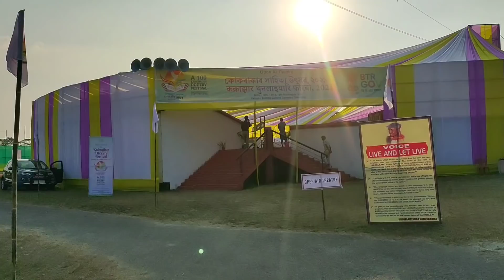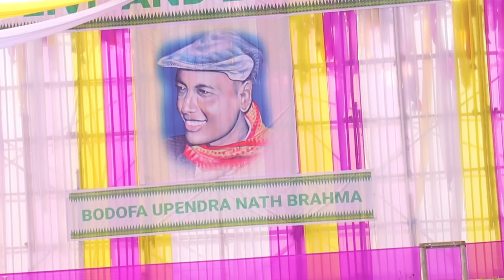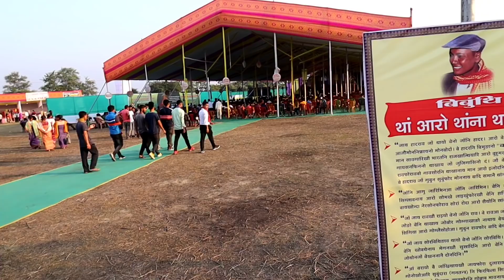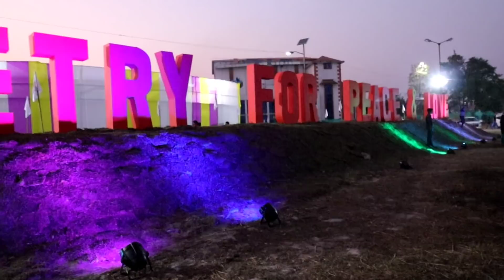Literary festival Kokrajhar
In this video is about literary festival of  Kokrajhar